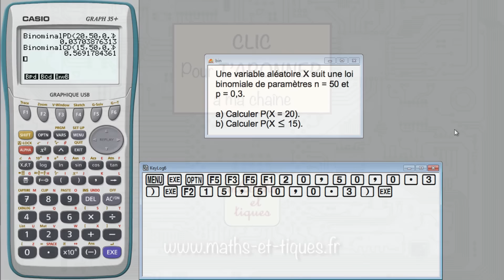PROBA : Calculer une probabilité pour une loi binomiale - Tutoriel CASIO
Calculer une probabilité pour une loi binomiale.
Sur Casio Graph 35, 75, 85, 95, FX-CG20 👍